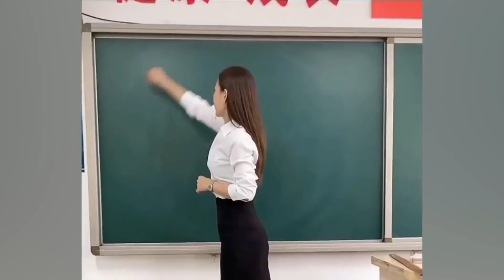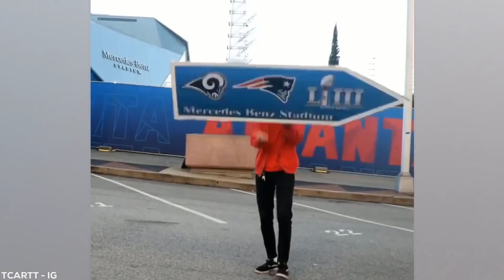Only 0.0000001% Can Do This amazing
Only 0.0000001% Can Do This
Entertainment world